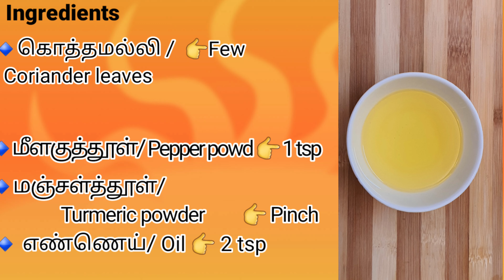Taj Hotel style Rolled masala omelette / Break Fast/ English Recipe/ Healthy Egg protein Breakfast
Rolled masala omelette / English Break Fast/ English Recipe/ Healthy Egg protein Breakfast

Today Recipe

Taj 5 star hotel style Masala rolled egg omelette English .

With 2 Slice ulti grain bread toasted 😋

Ingredients.

🔹️முட்டை / Eggs 👉 3 Nos 🔹️வெங்காயம் / Onion 👉 25 Gm
🔹️தக்காளி / Tomato 👉 25 gm
🔹️பச்சை மிளகாய்/ 👉 1 no
Green Chilli
🔹️கறிவேப்பில்லை
Curry leaves 👉 Few
🔹️ உப்பு / Salt 👉 Taste
🔹️மீளகுத்தூள்/ Pepper powd 👉 1 tsp
🔹️மஞ்சள்த்தூள்/

Preparation Method

🔹️Add oil on a pan
🔹️Once the oil heats-up , toast the 2 nos bread slices
🔹️Add some oil to a pan
🔹️Add Chopped onions and slightly sauté it .
🔹️Add Chopped tomatoes
🔹️Add other ingredients , Chopped Coriander leaves, Curry leaves, salt one by one saute it
🔹️Beat 3 eggs and add it to mixture
🔹️Now add pepper and turmeric powder
and Saute it
🔹️After that roll it as shown in the video
cook it evenly all the sides.
🔹️Now your tasty rolled masala omelette
is ready be to served hot 🔥

Follow the presentation ideas.